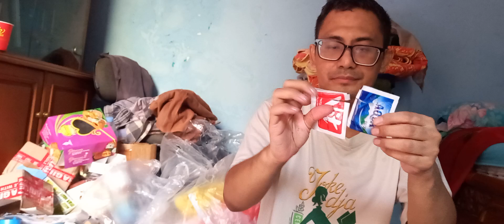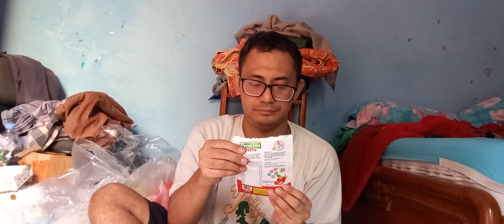Bersihin bungkusan snack 3 pt1